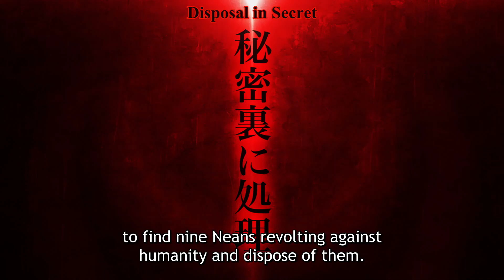Metallic Rouge - Official Trailer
Upcoming New Games Trailer